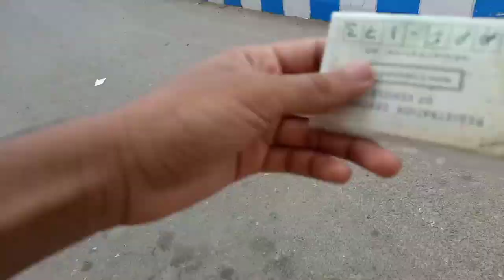FARMHOUSE KI KHOJ | VLOG 12 | MUHAMMAD MUJTABA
GADDAP TOUR